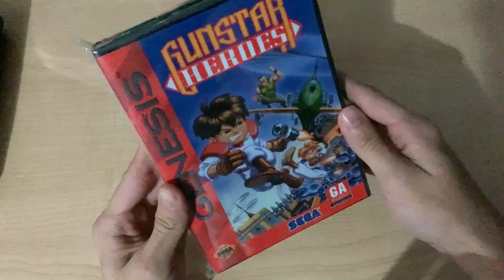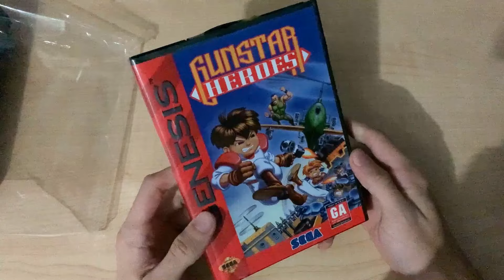💲 COMPRO EN ALIEXPRESS UN JUEGO DE SEGA MEGADRIVE 💥 ¿FUNCIONA?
TAGS 💭
super smash bros remix 64 personajes ocultos nueva actualizacion 2021 characters new 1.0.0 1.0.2 sonic ssb 64 slippy hackroom nintendo 64 snooplax banjo kazooie 1.2.0 smash remix how to play as sandbag tutorial como modificar modelos smash bros brawl melee 64 maya blender cloud smash bros